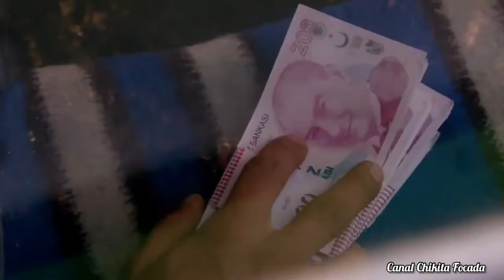Capítulo 123/167- Parte 3/5- FATMAGÜL- 2010 (Novela Turca Completa Dublada em Português)